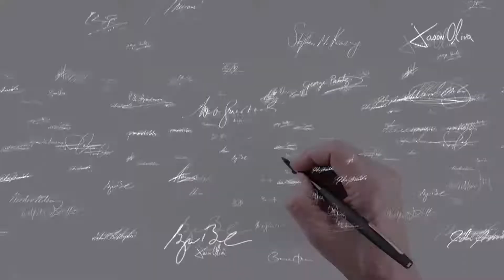janto film GmbH Showreel 2014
Das neue Showreel 2014 der janto film GmbH